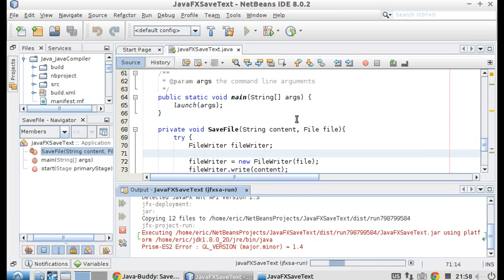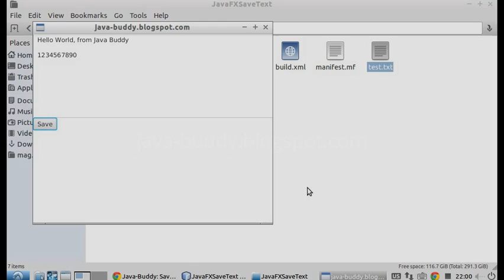JavaFX example: save TextArea to file, using FileChooser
JavaFX example show how to get content from TextArea, and save it as txt file using FileChooser.